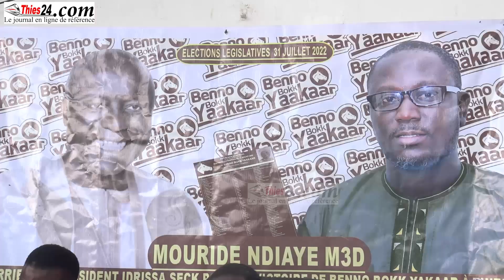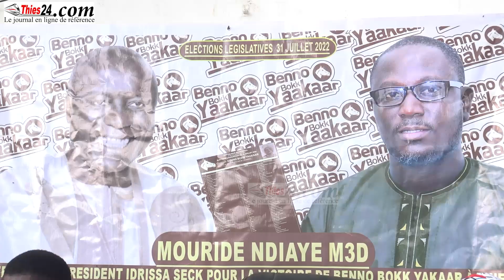Mouride Ndiaye Président M3D " Si tout le monde avait fait comme le centre Malick Kaïré,..........""